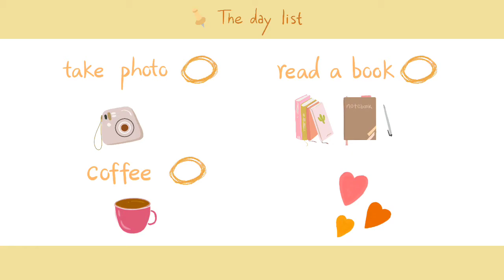budhi mata temple, rampur naiken Sidhi #35